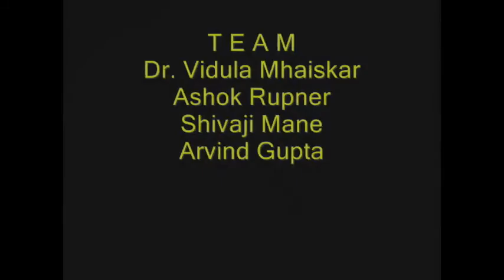Thread Loop | Italian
This toy is a boon for children suffering from asthma.
You will need a good quality straw, pencil and cotton thread.
Cut the straw in half.
Make a hole in the centre of the half straw.
Then rotate the pencil at an angle to make a smooth rounded hole.
Take 75-cm long cotton thread.
Weave it through in the direction of the hole.
Tie a small knot and trim its ends.
Press to make the knot flat.
Now blow and you will be surprised to see the whole thread loop go round and round.
Try using wool instead of thread.
This toy is a lung exerciser.

Dubbed in Italian by Anna Zanoli